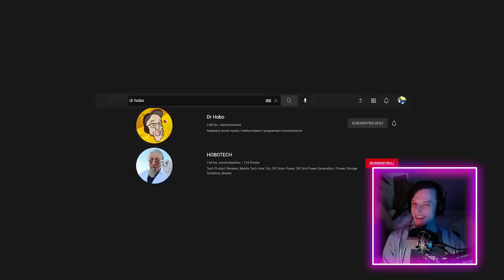CO KRYJE KRZAK W LEAGUE OF LEGENDS?! NAGRODA CZY KARA?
Dzisiaj gracze wybierają między dwoma krzakami. W jednym znajduje się nagroda, w drugim kara. Do  wygrania 6 myszek, klawiatura i headset od Steel Series a dodatkowo mystery skiny i Riot Pointsy. Zobacz kto poradzi sobie najlepiej.

◾️ Adi
◾️ Hubcio